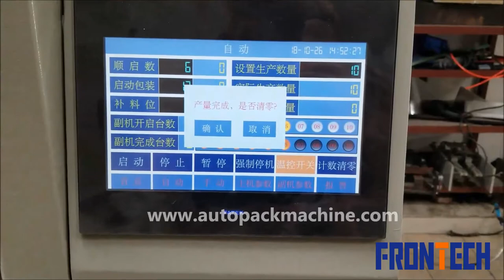Automatic PPR/PVC fittings packing machine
Automatic PPR fittings packing machine with sensors counting.
manufacture by
FRONTECH MACHINERY COMPANY LIMITED